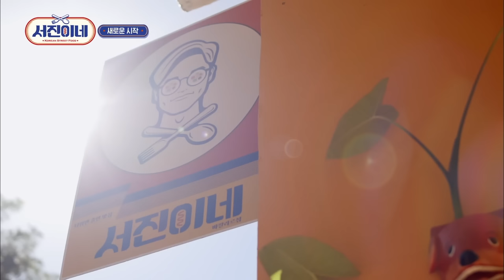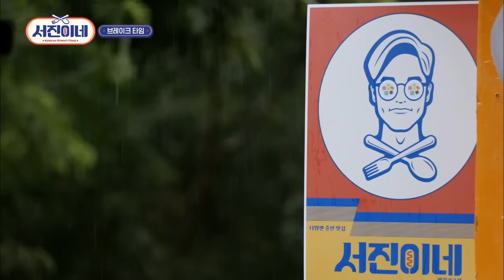🍽 하이라이트 l '잡일 담당'에서 어엿한 치킨 '뷔주얼' 마스터로! l 서진이네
과거 윤식당의 '이사'에서 사장으로 승진한 이서진이
해외에서 작은 분식점을 차리고 가게를 운영하는 과정을 담은 프로그램

매주 (금) 저녁 8:50
tvN 서진이네